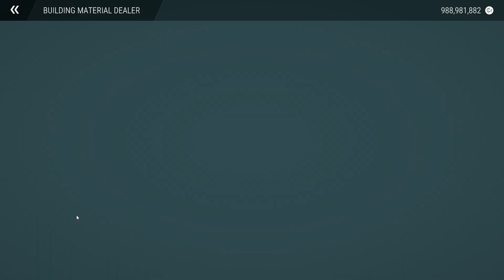2 സെന്റിൽ ഒരു CAR പോർച്ച് 🚘 | A porch at 2 cents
Gpay / Phonepe / Any UPI

@Mr AK GAMER!